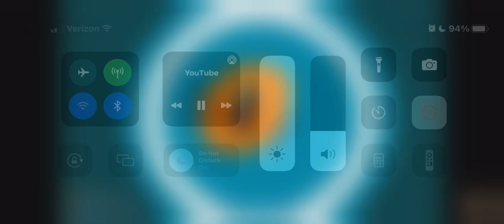Kiu flyin away